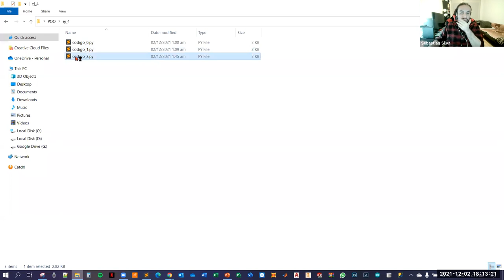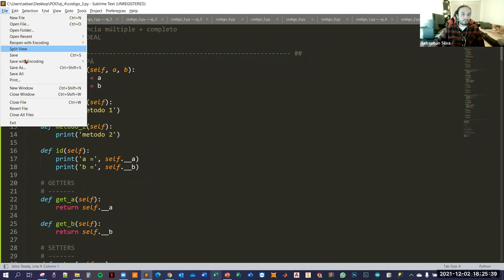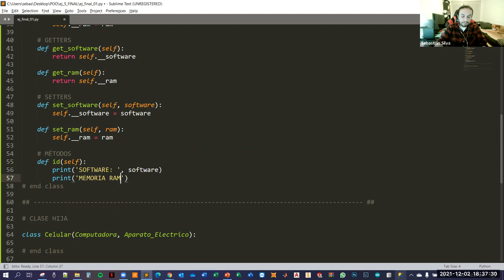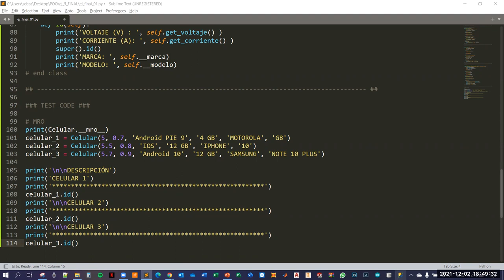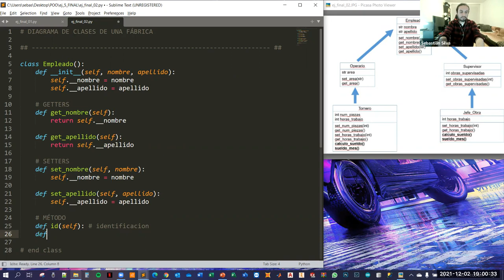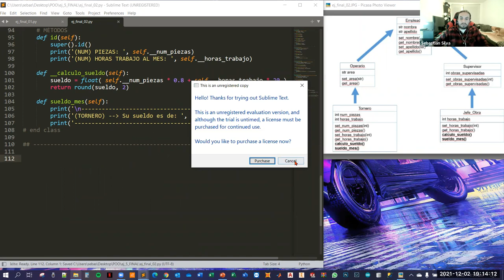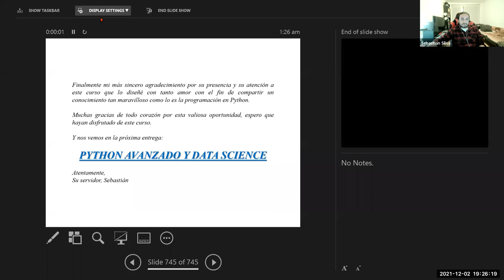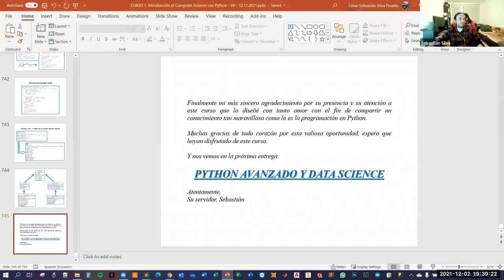Introducción al Computer Science Utilizando Python | (Clase 31)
❤️❗ CLASE FINAL – CIERRE DE CURSO ❗❤️
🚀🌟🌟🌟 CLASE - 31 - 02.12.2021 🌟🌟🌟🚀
✅  Programación Orientada a Objetos – Herencia Múltiple – Ejercicios Finales
✅ Modelo Ideal de Herencia con todos los elementos aprendidos
✅  Ejercicio Práctico # 1: 2 Padres & 1 Hijo  Celular = Aparato Eléctrico + Computadora
✅ Ejercicio Práctico # 2: Diagrama UML (Lenguaje Unificado de Modelado) de una Fábrica y su representación en POO con Herencia Múltiple
✅  Presentación de temas para un posible segundo curso: “Python Avanzado y Data Science”
✅  Muchas gracias por esta hermosa oportunidad. Espero que este curso haya sido de su agrado, y nos vemos en una próxima oportunidad! 😊
“SER MÁS PARA SERVIR MEJOR”